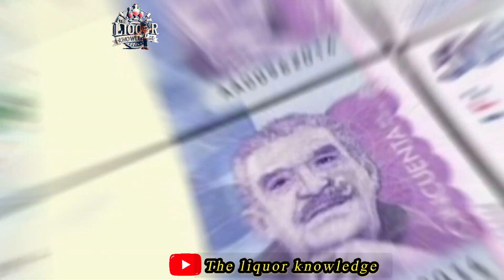havana club rum ! @theliquorknowledge8654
Havana Club is a brand of rum created in Cuba in 1934. Originally produced in Cárdenas, Cuba, by family-owned José Arechabala S.A., the brand was nationalized after the Cuban Revolution of 1959. In 1993, French-owned Pernod Ricard and the government of Cuba created a state-run 50:50 joint venture called Corporación Cuba Ron. They began exporting this version of Havana Club globally, except for the United States due to the embargo put in place by the U.S. government.

This video is only for knowledge purpose and don't 🚫 drink 🍻🍷🚫 drive 🙏